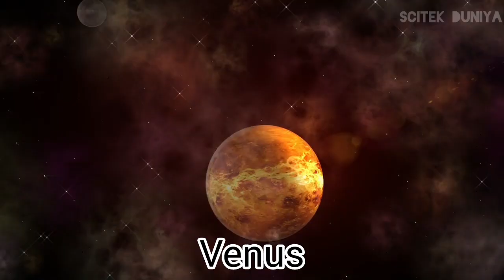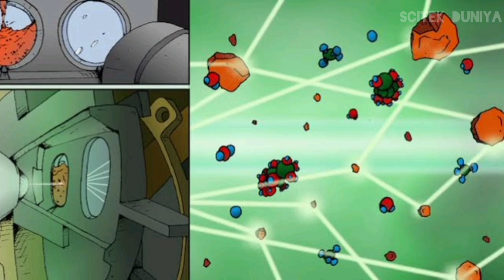Venus Unveiled: A Celestial Odyssey🌌 || इस ग्रह में पहले विशाल समुद्र और जीवन था🦠🌱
Explore the mystique of Venus, our celestial neighbor, in this captivating video. Uncover the secrets of its scorching atmosphere, mesmerizing landscapes, and intriguing similarities to Earth. Join us on an interplanetary journey like never before – a visual odyssey through the wonders of Venus awaits! 🚀🌌